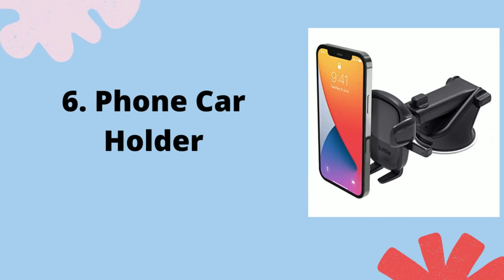Essential Car Accessories For New Car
to get your car accessories-